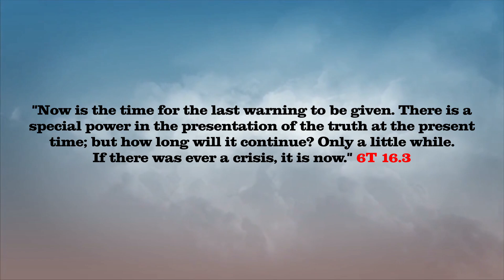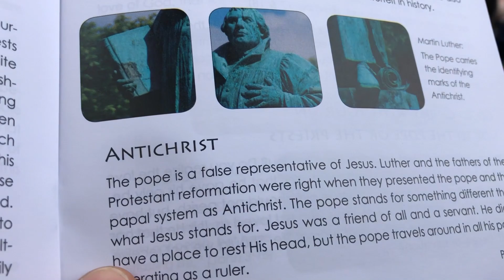Mission Report Dublin 2018 | Առաքելության զեկույց Դուբլին 2018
"Put on the whole armour of God, that ye may be able to stand against the wiles of the devil. For we wrestle not against flesh and blood, but against principalities, against powers, against the rulers of the darkness of this world, against spiritual wickedness in high places. Wherefore take unto you the whole armour of God, that ye may be able to withstand in the evil day, and having done all, to stand."

"Time is short; the Lord desires that everything connected with His cause shall be brought into order. He desires that the solemn message of warning and of invitation shall be proclaimed as widely as His messengers can carry it. Nothing that would hinder the advance of the message is to be allowed to come into our plans. “Repeat the message, repeat the message,” were the words spoken to me over and over again. “Tell My people to repeat the message in the places where it was first preached, and where church after church took their position for the truth, the power of God witnessing to the message in a remarkable manner.”
Testimonies for the Church, vol. 9, ch. 11